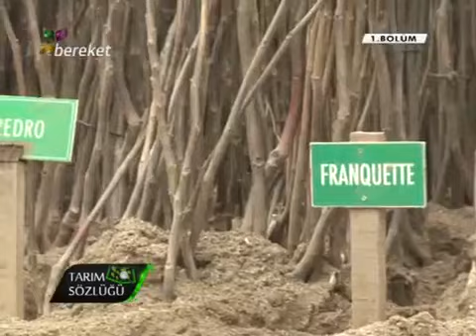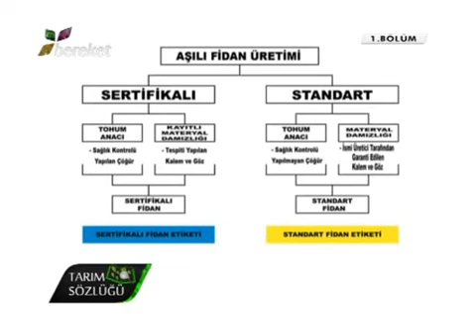Cevizde Bahçe Kurulumu 2.Bölüm | Ceviz Bahçesi Kurma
Ceviz ve diğer meyvecilik yatırımlarınız için danışmanlık taleplerinizi bizlere her zaman iletebilirsiniz.
Yeniden Yeşeren Topraklar için var gücümüzle çalışıyoruz.